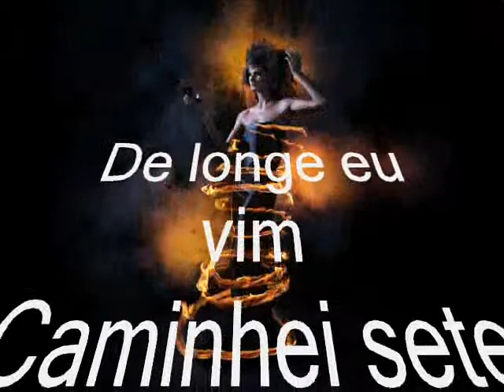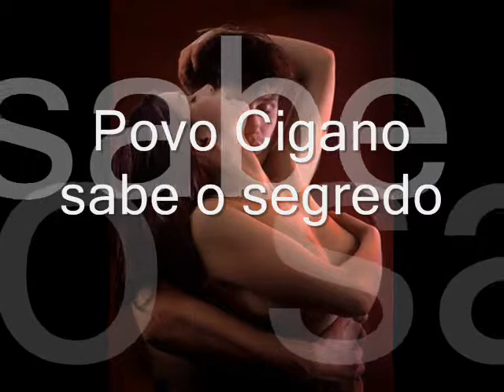Tango e vinho - Janeanimation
Tango e vinho

La Cumparcita - Ernesto Cortazar

Elaborado por: Jane animation